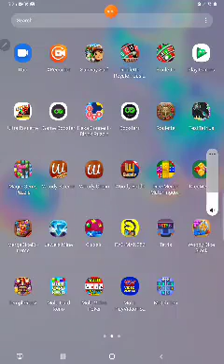New Subway Surfers Vancouver 2021 Update